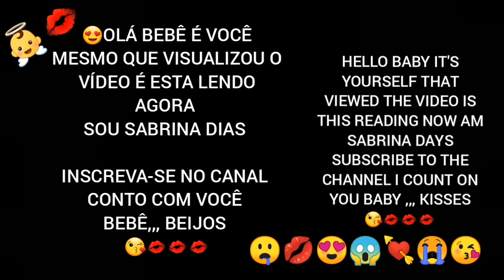Mulher maravilha gata free fire fortnite Flamengo Corinthians Real Madrid Barcelona neymar Fifa pés